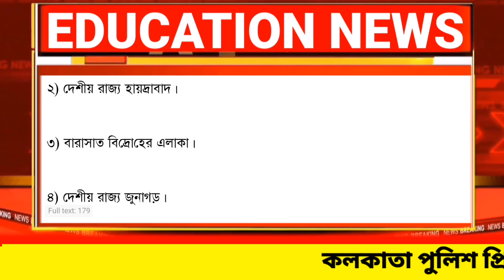Madhyamik history map pointing suggestion 2023/💥সহজে শিখে নাও/class 10 history map pointing/wbbse